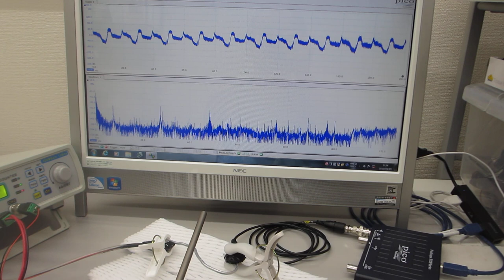アルミ線とテフロンチューブの組み合わせ部材による、超音波伝搬状態の確認実験（超音波システム研究所）